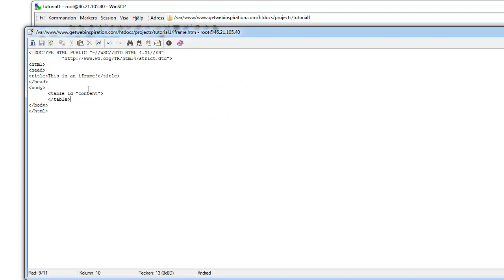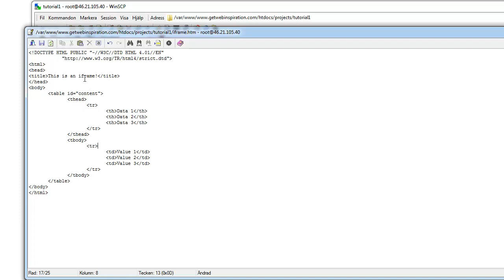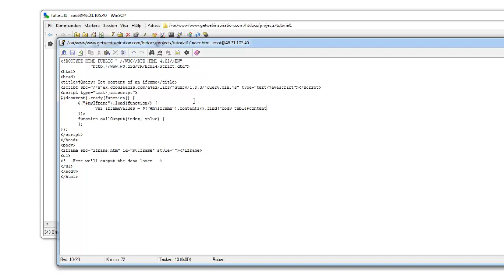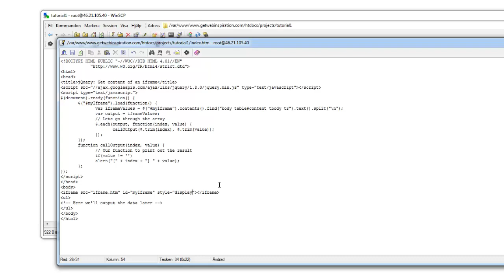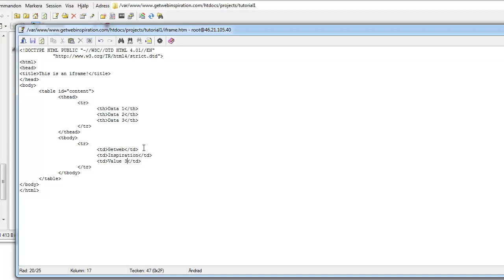jQuery tutorial: Get content of an iframe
This video explains how you can use jQuery to get the content of an iframe located on the same server.